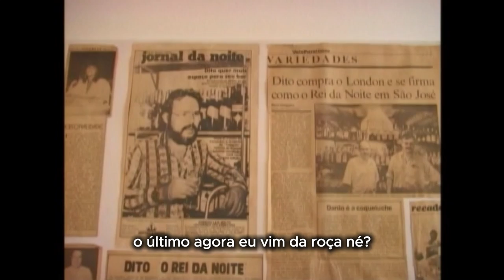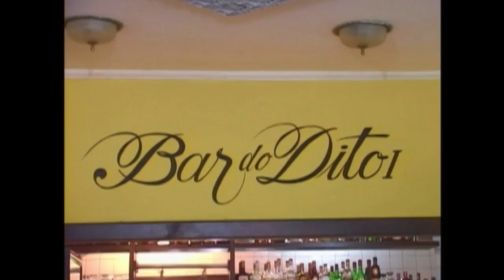Bar do Dito